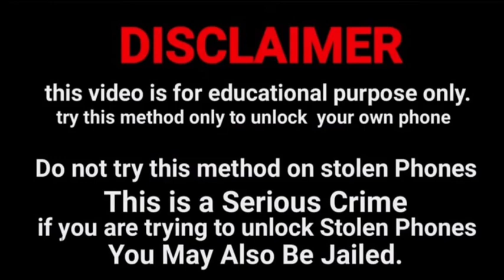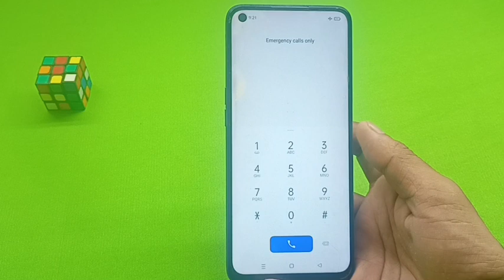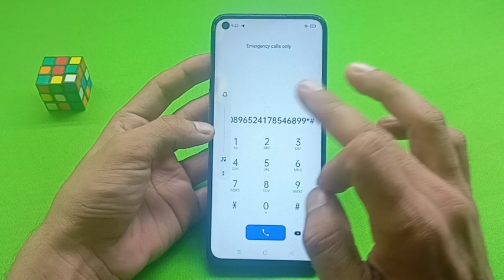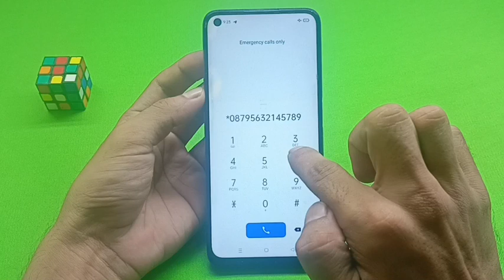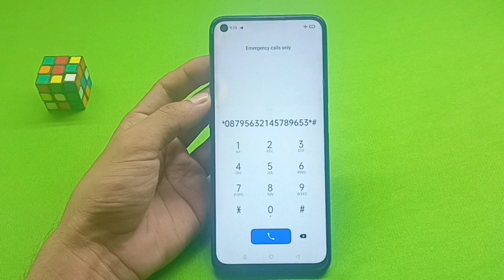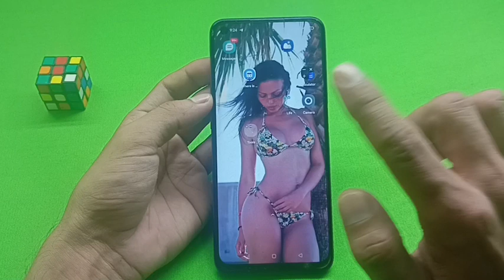Vivo Mobile ka lock kaise tode | How to unlock vivo phone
Vivo mobile ka lock todna sikhen Vivo mobile ka password lock todna sikhen Vivo mobile ka pattern lock todna sikhen Vivo mobile ka pin lock todna sikhen

Kisi bhi vivo mobile ka lock todna sikhen Bina service center gaye Bina data delete kiye Bina computer laptop ke Bina internet connection ke

How to unlock vivo mobile phone password pattern pin without service center without data loss

@Unlocking Platform

Namaskar doston mera naam Sunny hai Main Apne YouTube channel per aap logon ka बहुत-बहुत swagat karta hu

Doston Maine is video me btaya hai vivo mobile ka lock kaise toda jata hai password pattern pin without data delete kiye

Agar is video ko last Tak dekhiye ga to aap Sikh jayiye ga vivo mobile ka koi bhi lock kaise toda jata hai bina service center gaye Bina data delete kiye